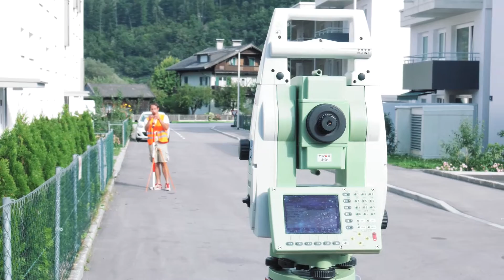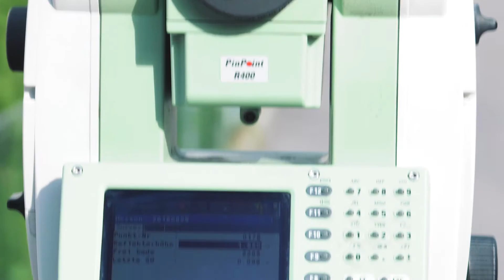Vermessungstechniker in Kufstein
Vermessungstechniker sind in Kufstein unterwegs - wir haben nachgefragt, was bei einer Landvermessung genau gemacht wird.